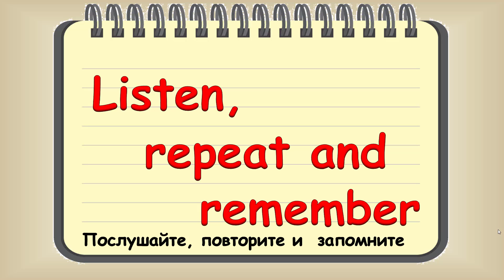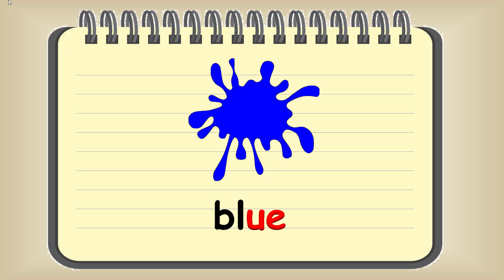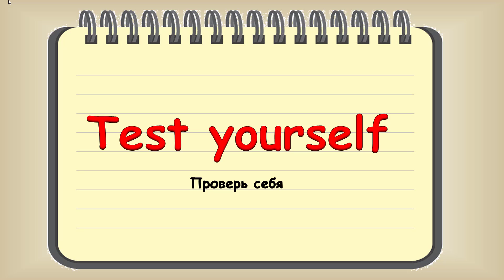Чтение английского долгого u. Открытый или первый тип чтения. Long u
Учимся читать слова с долгим u. Слова из учебника Rainbow English 2 класс. Видеословарь. Правило и интерактивное задание.

blue - синий, голубой
pupil - ученик
student - студент
tulip - тюльпан
cute - симпатичный/ая, милый/ая

Задания:
1) Послушайте, повторите и запомните
2) Послушайте и выберите
3) Прочитайте и выберите
4) Проверьте себя